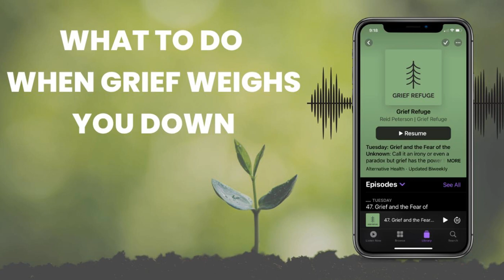What to Do When Grief Weighs You Down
Of the many descriptions for what grief feels like, a common one is “weight that holds you down.”

 This is hard and painful. No one really wants to feel this way. But it happens. And people struggle when they don’t know what to do when they feel this way.

 On today’s episode of the Grief Refuge podcast, Founder of Grief Refuge, Reid Peterson, shares some thoughts and reflections for what to do when grief weighs you down.

 The tips are simple and effective. Listen to the full episode to get guidance and help alleviate what is uncomfortable, hard, and painful.